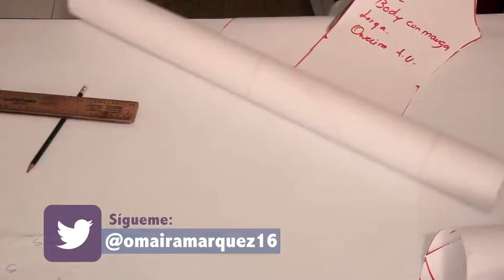DIY Body Fácil Manga Larga- Omaira TV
Tutorial para hacer body fácil manga larga